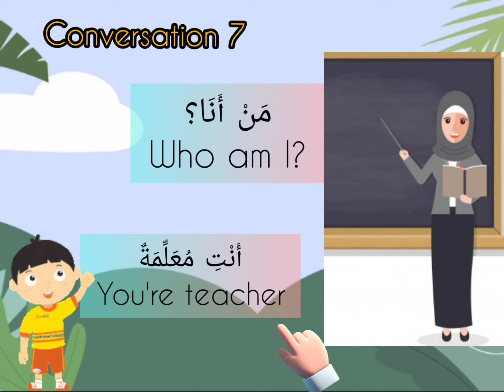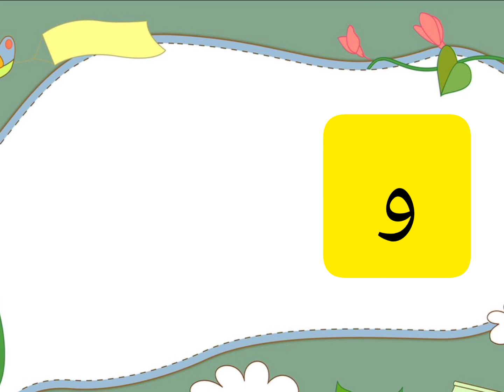Arabic Funworks - letter ن & و . Teacher Siti